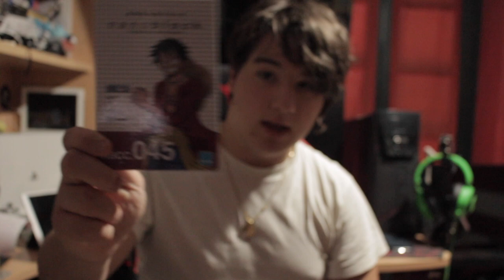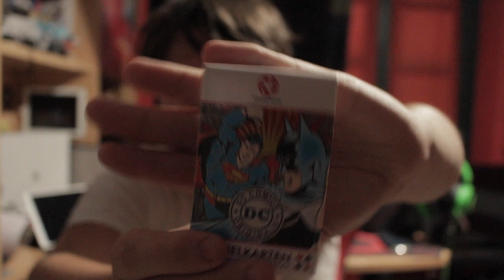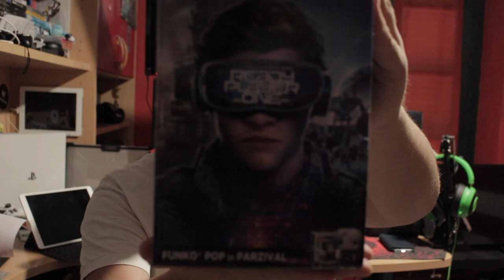Gli acquisti del games week 2018